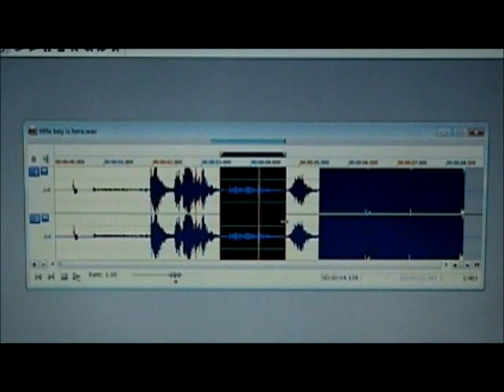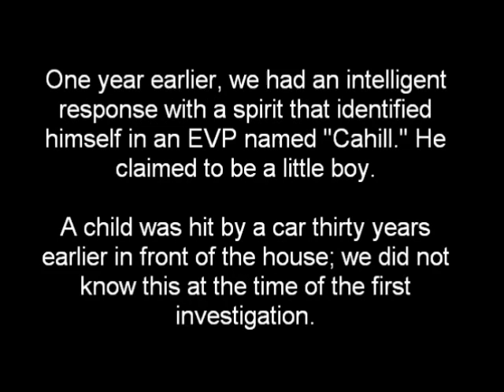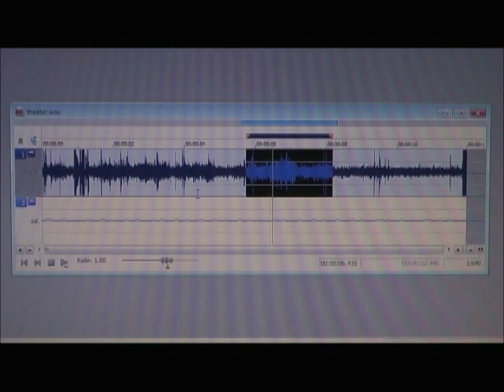American Ghost Hunters Taylor House Redux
This house is one of the most active locations that we have ever investigated. The last time that we were at the Taylor House, we had Tammy Clark with us, a well known psychic and medium, and she felt that there were several spirits in the home, some of them being held by a negative entity! We put together an all star team of mediums to help cross over the spirits that wanted to leave. This show is packed with evidence that is undisputable!